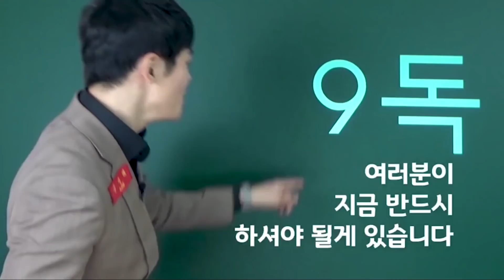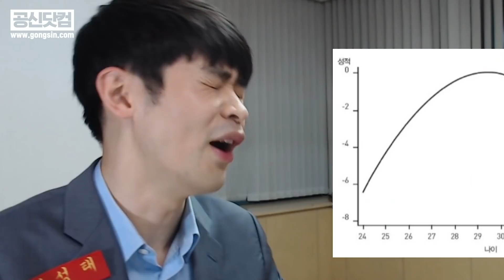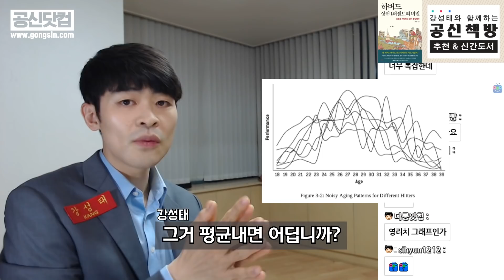[동기부여] 이미 늦었다고 생각할 때 꼭 봐야할 영상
강성태 강의를 모두 무료 수강 하세요!